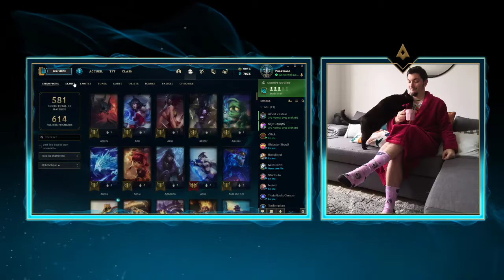S11 : 1 jour 1 champion : ELISE / Les runes, le gameplay !